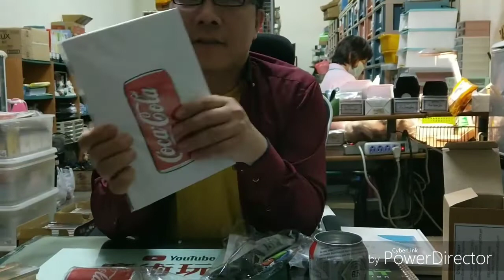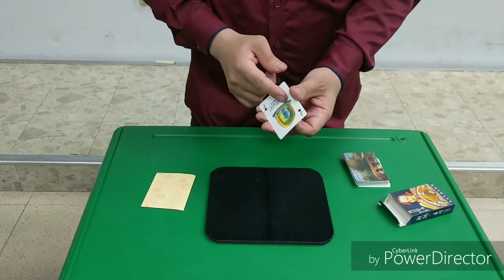魔術玩家 開箱送好禮 奇蹟的選擇 (已開獎) 魔術道具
魔術玩家 開箱送好禮 奇蹟的選擇 (已開箱) 魔術道具

今天要來 開箱有獎徵答送好禮 奇蹟的選擇。
在這個影片底下留言：魔術玩家四個字，以及正確答案。我將從最前面的15位有效留言者，抽出一位幸運觀眾。
註：必須在youtube的這個影片留言才算，臉書留言不算。
預定4月15日(一)開獎。

得獎者請主動私信魔術玩家.留收件人姓名.電話.地址

恭喜 李幼犬 抽中 奇蹟的選擇